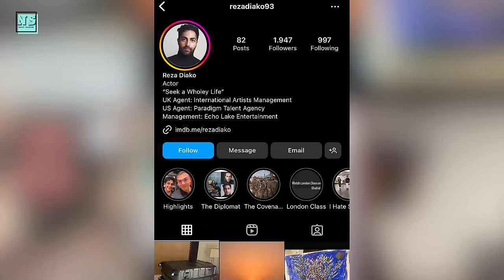Did Yoshi Leave The Chosen? Update From Season 4 Set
As The Chosen cast finishes the first month of filming Season 4, the absence of Yoshi Barrigas (Philip) from the many BTS footage becomes increasingly apparent. Why is he not on The Chosen set? Did he leave the role? Let’s try and find answers to these questions.

Why do you think Yoshi is not on set? Did you like Philip as a character? Let us know below!